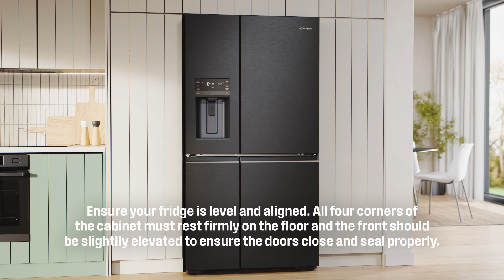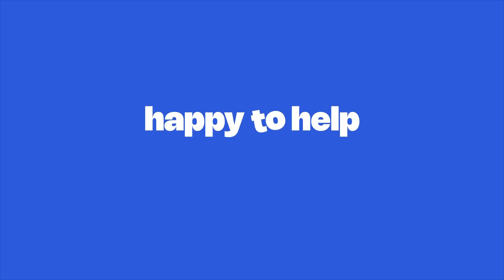Westinghouse Quad Door Fridges | How to install your fridge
It's important to install your fridge correctly to get the best possible performance from it. Learn how to align your fridge doors and the correct cavity spacings for your Quad Door Fridge.